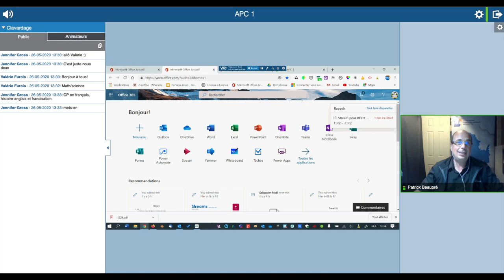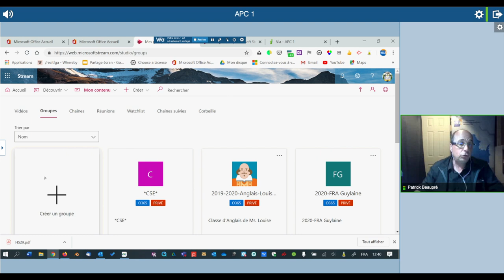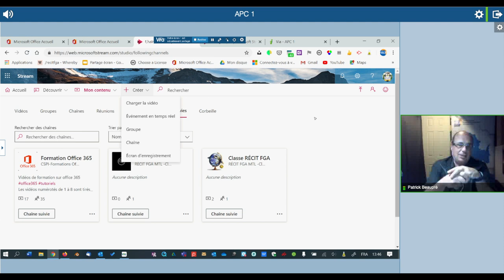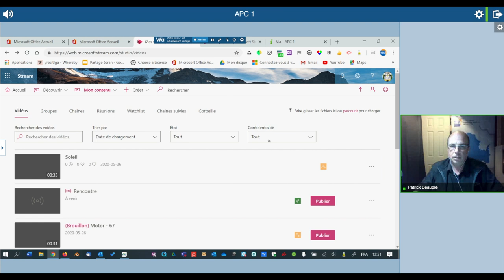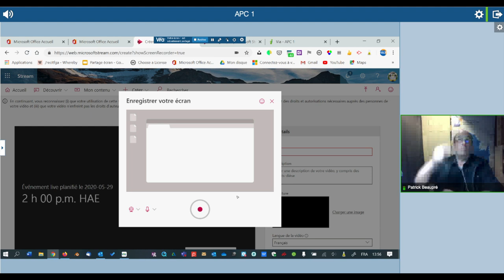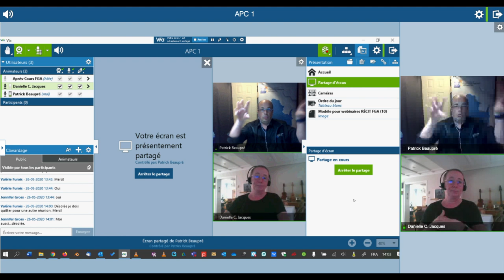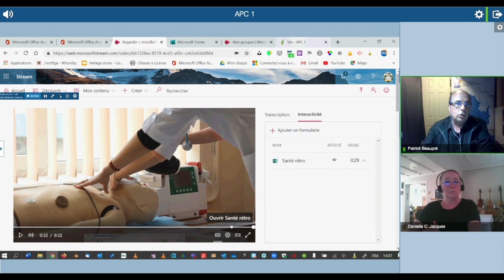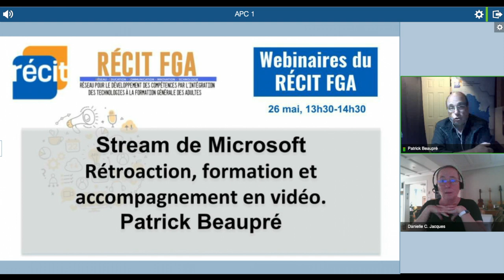Webinaire Microsoft Stream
Webinaire sur l'outil Stream, un service de partage de vidéos intégré à Microsoft Office. Il a été présenté le 26 mai 2020 par Patrick Beaupré, conseiller RÉCIT FGA pour la région de Montréal. Voir l’article sur le site des Après-cours FGA